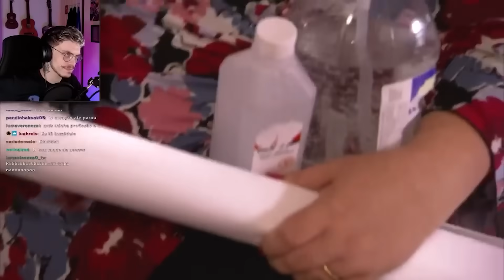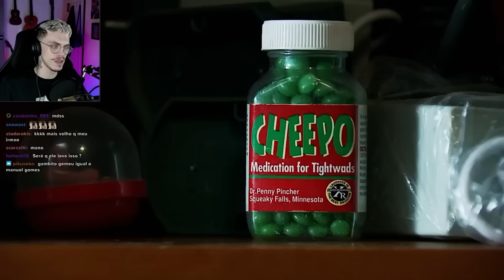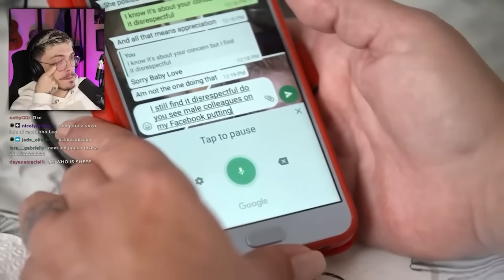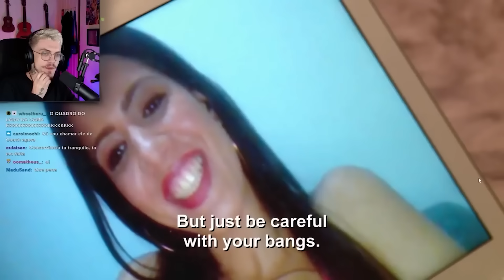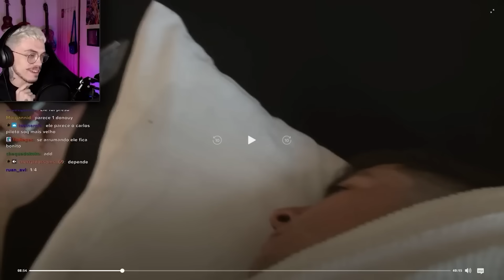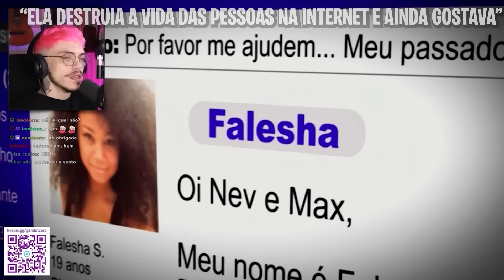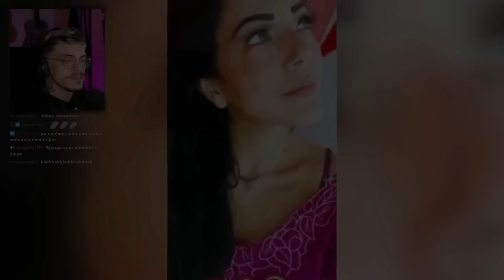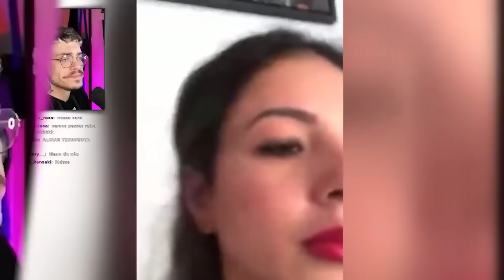OS MELHORES MOMENTOS DE 2023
tktk: @gambitzer0

editado por: @crohs_